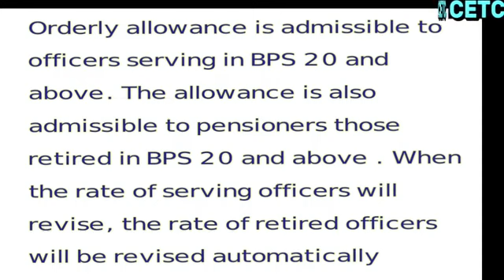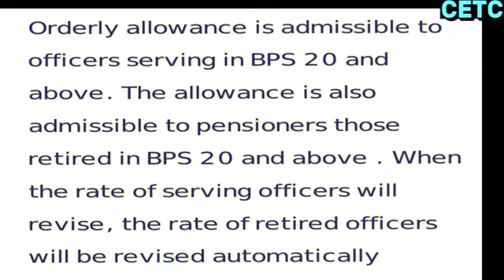Increase in Orderly Allowance w.e.f. 01.07.2023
Budget 2023-24

Federal government has enhanced the rate of orderly allowance from Rs. 17500 to Rs 25000